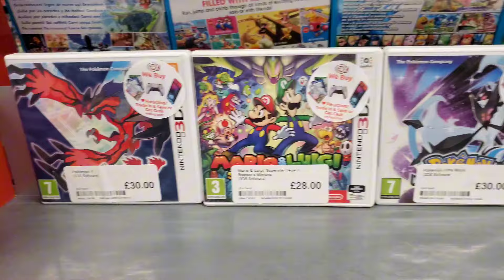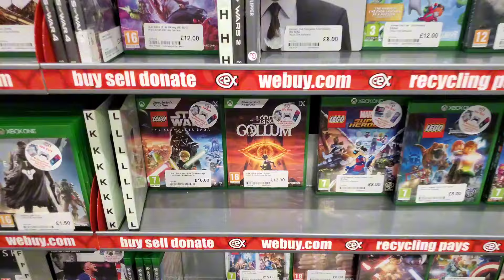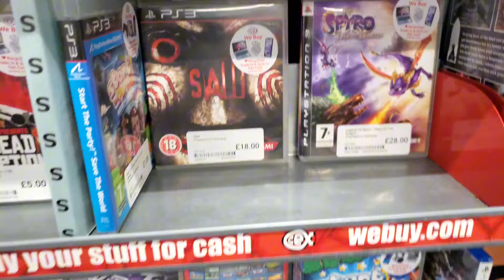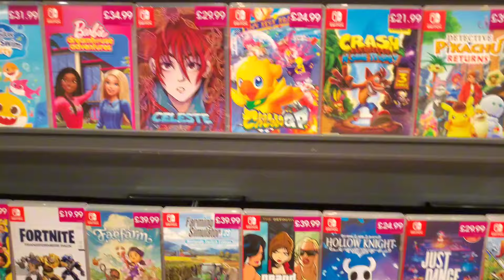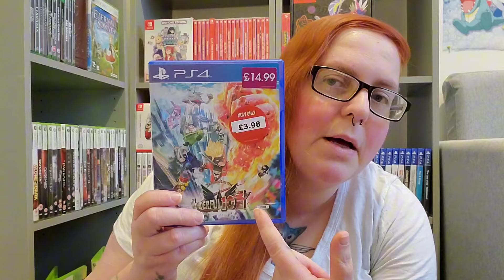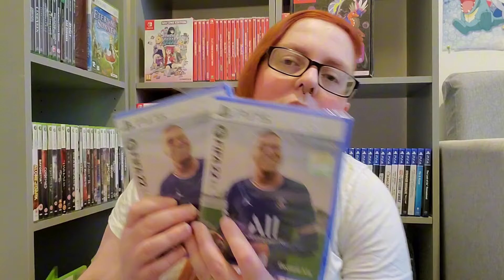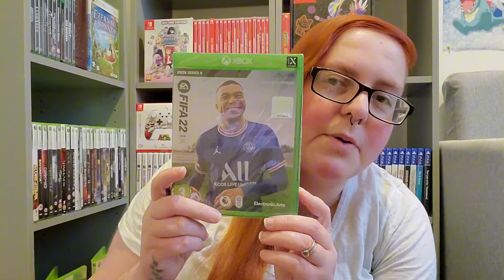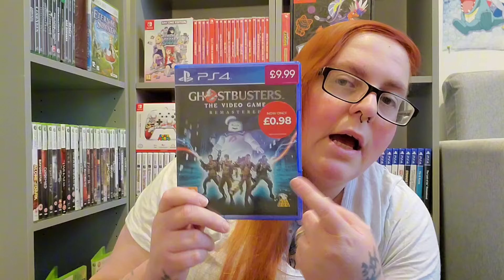PLAYSTATION 5 Games For Just £1- Epic Deals at GAME!!!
In today's video we head to my local game and cex stores and come out with playstation 5 games for £1. Come and join in on the hunt.Lets a goooo!!